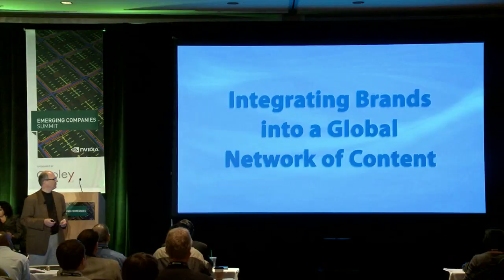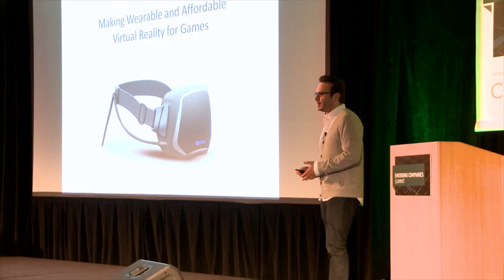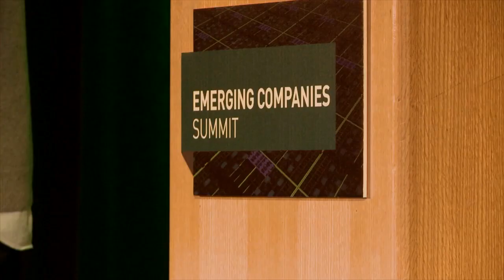Why You Should Check Out NVIDIA's Emerging Companies Summit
Find out more about NVIDIA's Emerging Companies Summit See why Rob Enderle, a long-time tech watcher, likes ECS, and learn how a dozen new startups will square off next Wednesday in a winner-take-all competition for $100,000 in cash, awarded on the spot.